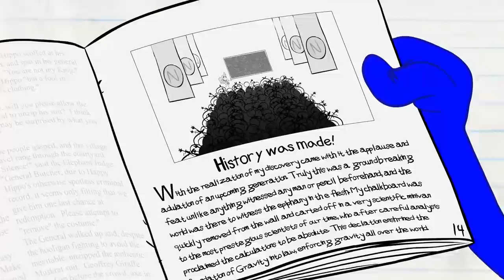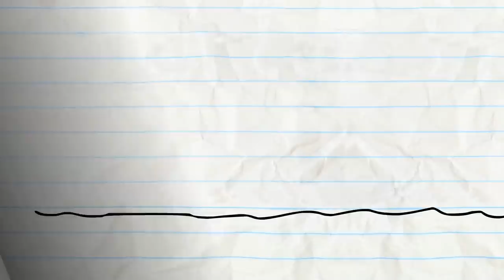Pencilmate Faces Pencilmiss's DAD! | Animated Cartoons Characters | Animated Short Films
playlist?list=PL86speFaDnhaFjpgFDw9CTxSVgnusSdsg

3:20 - CRUISIN FOR A BRUISIN

6:14 - HAIR FORCE ONE

9:00 - CONFLICT OF INTERNET

11:23 - A WHOLE NEWTON WORLD

14:13 - LINE AND DINE

16:23 - TACK IN THE BOX

18:02 - B-BALL BASKET CASE
Pencilmate has a basket ball head!

20:05 - THE LOVE BUG
What if the love bug was indeed a big gross bug that your girlfriend fell in love with?